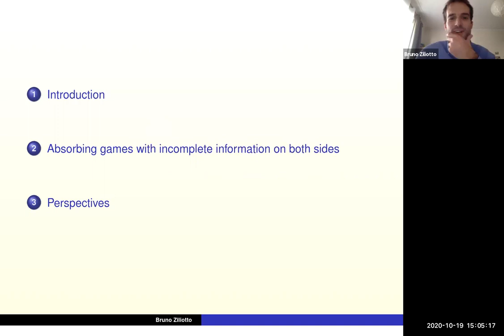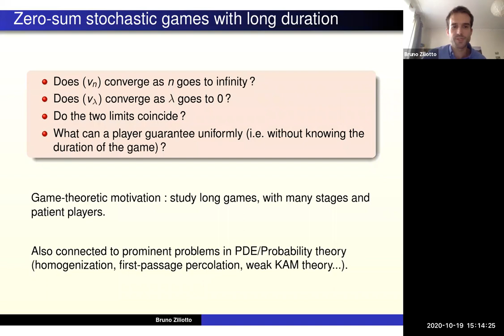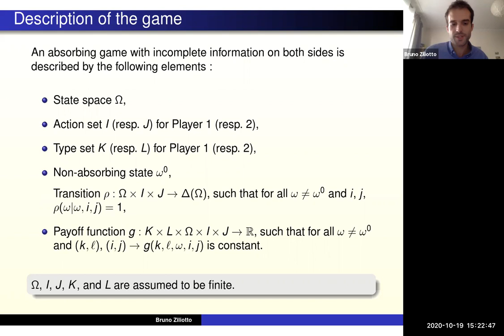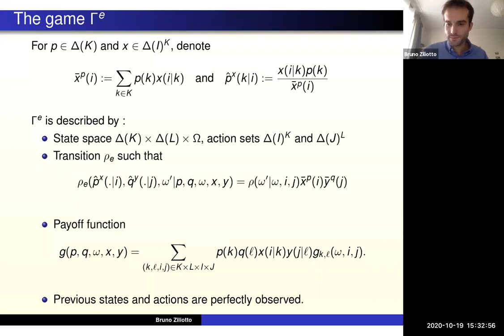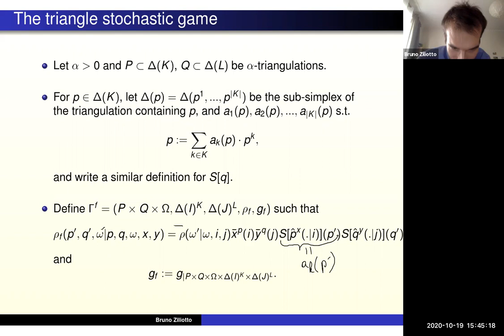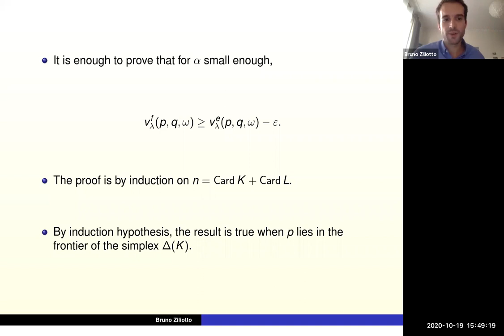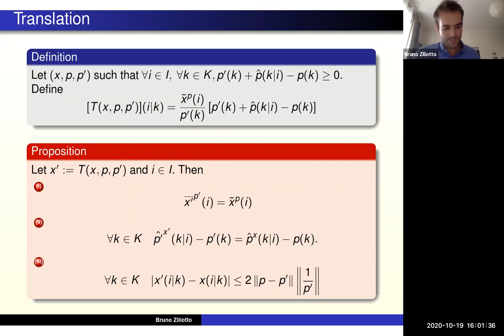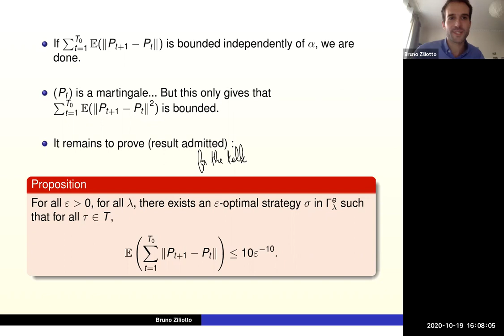Bruno Ziliotto, One World Mathematical Game Theory Seminar, 19 October 2020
October 19,  ABSORING GAMES WITH INCOMPLETE INFORMATION ON BOTH SIDES AND THE MERTENS CONJECTURES, BRUNO ZILIOTTO

We consider zero-sum absorbing games where the payoff depends on two fixed parameters drawn randomly at the outset of the game, one that is announced to Player 1 only, the other one that is announced to Player 2 only. We solve two long-standing open problems, that correspond to the Mertens conjectures (1986) for this model, that is:

the limit value exists,
when Player 1 knows both parameters, (incomplete information on one side), the uniform maxmin is equal to the limit value.
The proof builds on a new approximation technique for belief dynamics, that is of self-interest and extends beyond the zero-sum case.

The first half of the talk caters to a general audience, while the second half is more specialized.